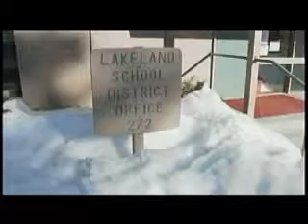Snowfall puts Lakeland District $100K in the hole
Record snow fall has translated into big bills for the Lakeland School District in Rathdrum where in the month of December the district spent more than $100,000 to shovel snow off roofs and clear parking lots. KXLY4's Annie Bishop reports.